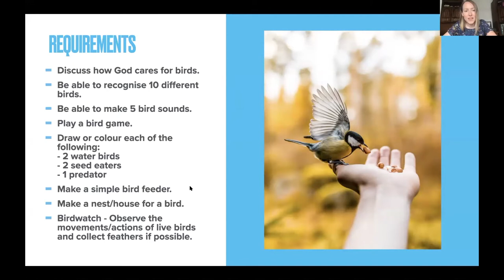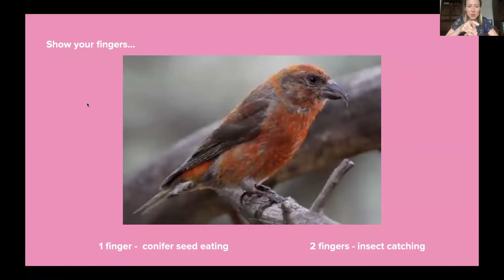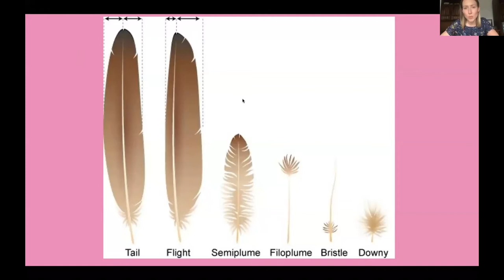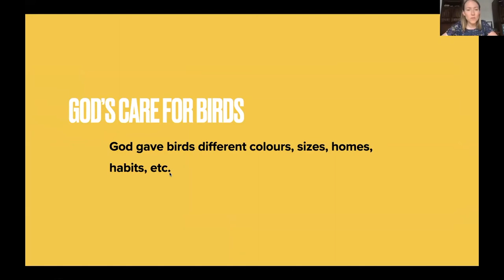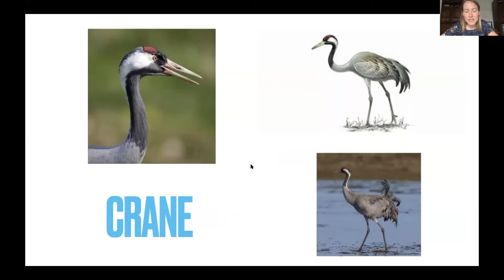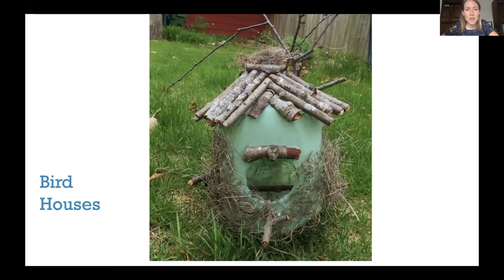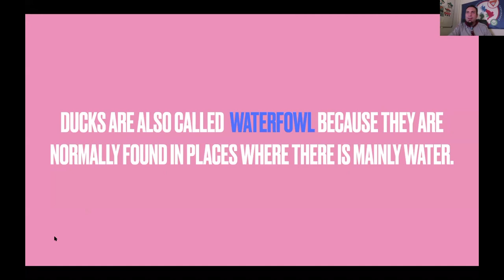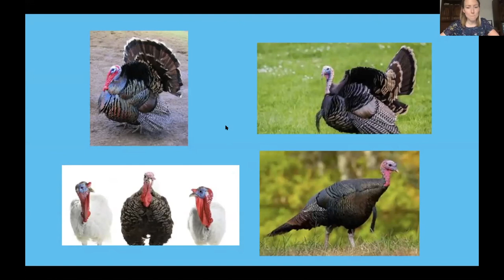Feathered Friends Adventurer Award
Hello and welcome back for one more of our e-Awards, we are so happy to help in this way and if you do like this type of content please like share and subscribe. Today with us we have Jessica Perea teaching Feathered Friends Adventurer award.

And to get your badges please go to BUC Adventurer shop

REQUIREMENTS

1.    Tell how God cares for birds.
2.    Make a simple bird feeder or pinecone feeder.
3.    Be able to recognize 10 different birds.
4.    Play a bird game.
5.    Draw and/or coloUr pictures of the following:
a.    two water birds
b.    two seed eaters
c.    one predator
6.    Be able to make five bird sounds.
7.    Make a Christmas tree or an Easter basket for birds.
8.    Observe some live birds, imitate their movements, and collect feathers whenever possible. Keep in mind that keeping the feathers of migratory birds is illegal in some, if not all, U.S.A. places.

Helps
1.    Discuss God’s care, citing Matthew 10:28, 31 and Luke 12:24. God created birds to care for themselves (feathers, beak, migration, etc.).
2.    Make a simple milk-carton bird feeder by cutting the milk carton so seeds may be placed inside or make a pinecone feeder by rolling a pine cone in peanut butter and bird seed. Hang your feeder so the birds may enjoy their treat.
3.    Whenever possible, include birds from your locality. Play recognition games using pictures or flashcards. Invite a local museum or RSPB Society representative to make a presentation.
4.    Possible games include: Bird lotto, dominoes, or a birds card game available from your Adventist Book Center.
5.    Resources: a teacher supply store, coloring books, magazines, books or videos.
6.    Check your public library or RSPB Society for online resources. Select birds that have distinct habits and sounds such as owls, doves, crows, chickadees, killdeer, whippoorwills, etc.
7.    Tie bird seeds and fruits to a tree as a special treat for the birds. Decorate an Easter basket (berry basket) with materials that the birds could use for building their nests, such as hair, yarn, string, etc. Hang basket where the birds can borrow materials for nesting.
8.    Go to the zoo, aviary, park, or neighborhood birding area to observe and collect (see note above) feathers. In class, act out bird movements.